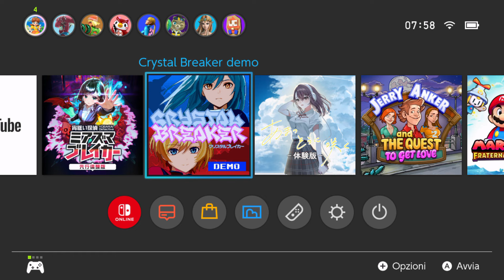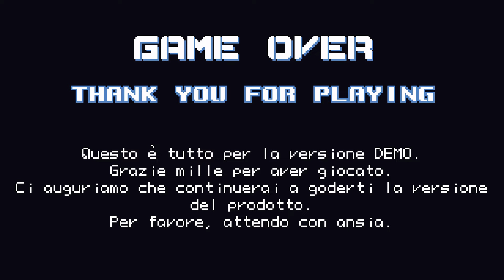Crystal Breaker - Nintendo Switch Gameplay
近接バトル縦スクロールシューティング

敵に近づいてショットを撃ちこめ！Crystal Breaker（クリスタルブレイカー）は近接バトル重視の縦スクロールシューティングゲームです。

ストーリー
宇宙歴２４８年、人類の生活を支えていた防衛システムに異常が発生。無人兵器による軌道工業プラントの破壊が開始されたのである。コンピューターに依存した宇宙政府は、この事態になすすべがなかった。しかし、そこに突如として無人兵器と戦う所属不明の戦闘機が現れたのである。コクピットの側面にはクリスタルブレイカーと書かれていた。

概要
このゲームはステージ攻略およびスコアアタックの両面において、近接攻撃と速攻破壊が重要な、積極性重視のシューティングです。

近接攻撃でクリスタルブレイク
近接距離で敵にショットを撃ちこむとクリスタルが出現します（クリスタルブレイク）。一定数のクリスタルを取得することで、ボーナスを獲得できます。

積極的に敵に重なって攻撃せよ
敵本体に接触してもダメージは受けません。出現した敵にすばやく接近し、重なって破壊することが効果的です。

ブーストで高速移動せよ
ブーストボタンを押すことで、高速移動が可能です。すばやく敵に近づいて破壊したり、敵の狙い撃ち弾を高速移動で避けることができます。

性能の異なる二人からプレイヤーを選択可能
スタンダードタイプと、近接パワータイプの二人から選択可能です。

ステージ毎のスコアアタック
ステージは複数用意されていて、ステージをクリアすることで次のステージが解放されます。また、ステージ毎のスコアアタックが可能となっています。
※メーカーによる説明です。